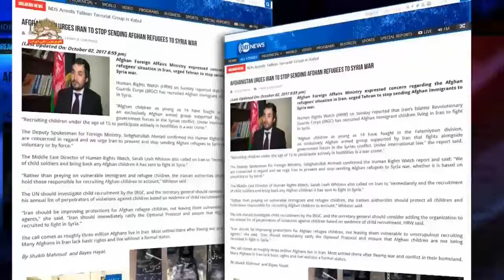افغانستان: فراخوان به توقف اعزام مهاجران افغان به سوریه توسط رژیم آخوندی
سیمای آزادی تلویزیون ملی ایران۱۱  مهر ۱۳۹۶